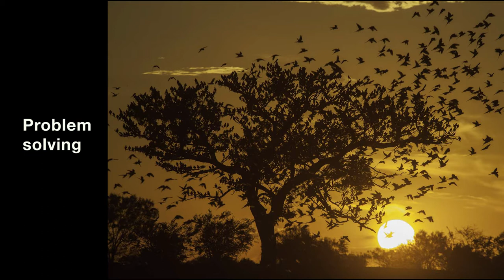Photographer Steve Parish on what can nature teach us?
Tree Day Ambassador, award-winning nature photographer and children’s book publisher, Steve Parish, on how time in nature is critical for children to learn emotional intelligence, problem solving, resilience and grit.